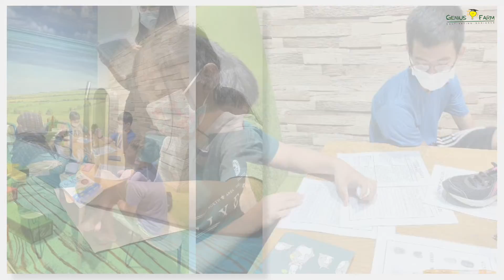Genius Farm - September Holiday 2022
A fun time of learning and playing during the September Holidays!